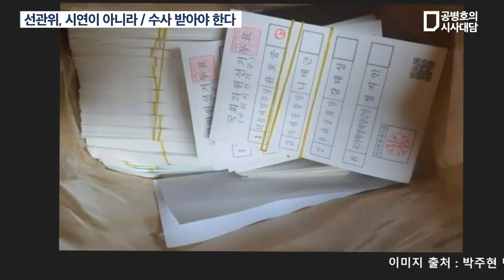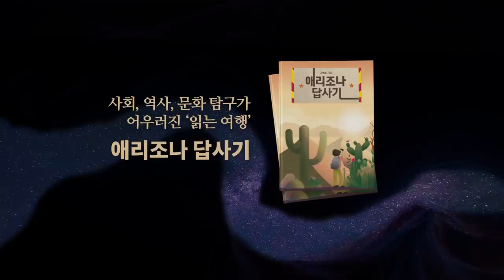선관위, 시연이 아니라 / 수사 받아야 한다 (5/5)[공병호TV]